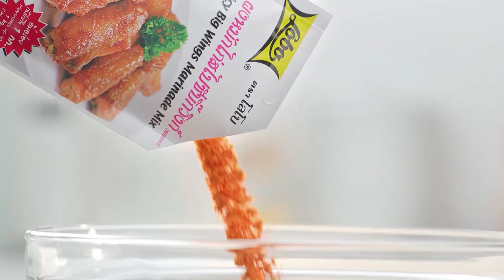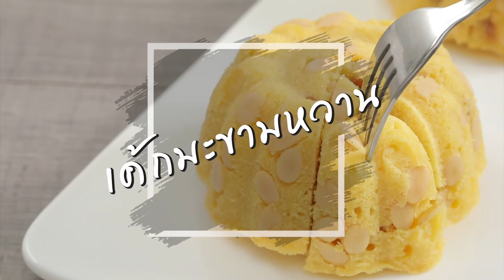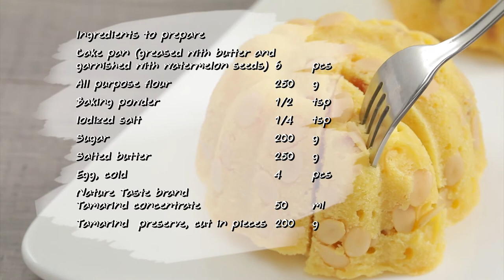'นานา' VS 'เท็ดดี้' เป่ายิงฉุบทำเมนู แฮมเบิร์กไข่ลุกเขย l FOOD FIGHTO l EP.109 [2/3]